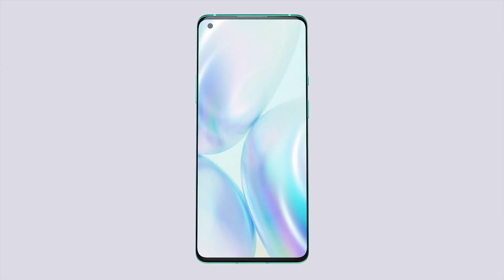OnePlus 8 Pro: Lead with Speed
The OnePlus 8 Pro is a proper flagship phone. Forget previous generations of handsets from the firm, and its 'flagship killer' underdog mantra. OnePlus is now officially mixing it with the biggest names in mobile.

Whereas handsets such as the OnePlus 7 Pro and 7T Pro cut a few corners in order to hit a slightly lower price tag than the competition, the OnePlus 8 Pro isn't pulling any punches – it’s now genuine competition for the likes of the Samsung Galaxy S20 Plus, iPhone 11 Pro and Huawei P40 Pro.

Unfortunately, the arrival of the OnePlus 8 Pro also means that the days of OnePlus offering an 'affordable flagship' option are over. But for that pricetag, you'll get top-tier specs and features – as well as 5G connectivity.

Weight: 199g
Dimensions: 165.3 x 74.35 x 8.5mm
Display size: 6.78-inch
Resolution: QHD+
Refresh rate: 120Hz
Pixel density: 513ppi
Chip: Snapdragon 865
RAM: 8GB / 12GB
Storage: 128GB/256GB
Rear cameras: 48MP + 48MP + 5MP + 8MP
Front camera: 16MP
Battery: 4,510mAh
Rating: IP68
Dual Nano SIMs

OnePlus has slapped the best display it's ever made on the 8 Pro, and the Chinese company goes as far as to say it's the best screen you'll see on a phone all year.

It's a bold claim, and one which may prove unfounded as the year goes on, but take nothing away from this handset: the 6.78-inch 'Fluid Display' with a 120Hz refresh rate, HDR10+ support and QHD resolution is fantastic.

There's a quad camera setup on the rear providing a wealth of photography options through features such as an ultra-wide-angle lens, 30x zoom, powerful night mode, and the firm's new 'color filter' camera that’s designed to give your shots a unique look.

While the cameras are a marked improvement over the snappers on the 7 Pro and 7T Pro, they don't quite hit the same heights as Samsung, Huawei or Google. They are still very good, though.

OnePlus has also, finally, given its fans what they've been asking for by including their most-requested feature: wireless charging.